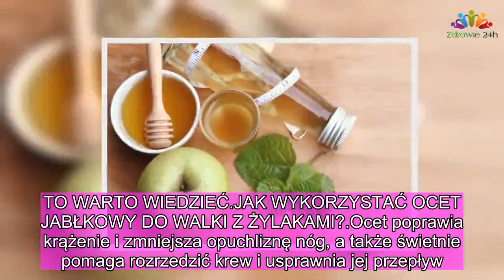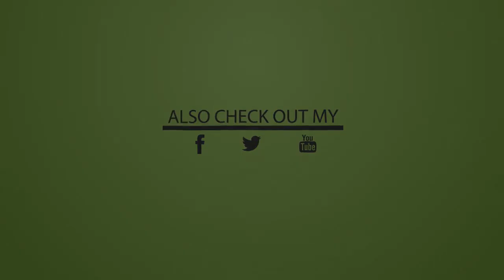Zobacz dlaczego warto pić OCET Z MIODEM! |Zdrowie 24h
Połączenie miodu i octu jabłkowego może przynieść nam wiele korzyści.
Na początku skupmy się na tym co zawierają oba produkty.
MIÓD – zawiera wiele witamin (A, C, K i witaminy z grupy B).
Dodatkowo zawiera kwas foliowy i pantotenowy.
Dostarcza nam wielu składników mineralnych takich jak magnez, żelazo, wapń, kobalt i potas.
OCET JABŁKOWY – zawiera witaminy (A, C, B), a także wiele magnezu, potasu, wapnia i fosforu.
Zawiera także kwas jabłkowy i cytrynowy.
Połączenie tych dwóch składników nie tylko sprawi, że pozbędziesz się wszelkich wirusów i bakterii, ale także:
odżywi skórę i włosy,
poprawi pracę serca,
dodaje energii,
pomaga na bezsenność,
niweluje zgagę,
poprawia krążenie krwi,
łagodzi kaszel.
Najlepsze połączenie octu jabłkowego i miodu uzyskamy wtedy kiedy zaopatrzymy się w prawdziwy, naturalny miód i ocet jabłkowy organiczny.

Do przygotowania mieszanki potrzebujesz:
miód – 2 łyżki,
ocet jabłkowy – 1 łyżka,
ciepła woda – 200 ml.
Do naczynia z wodą dodajemy miód i mieszamy do rozpuszczenia.

Następnie dodajemy ocet jabłkowy i ponownie mieszamy.

Maksymalna dobowa dawka tej mikstury to 3 szklanki.

TO WARTO WIEDZIEĆ
JAK WYKORZYSTAĆ OCET JABŁKOWY DO WALKI Z ŻYLAKAMI?
Ocet poprawia krążenie i zmniejsza opuchliznę nóg, a także świetnie pomaga rozrzedzić krew i usprawnia jej przepływ.

Niewielką ilość octu jabłkowego należy wylać na dłoń, a następnie masować nogi w kierunku serca.

Dzięki temu usprawnimy przepływ krwi.

Kierunek masażu jest bardzo ważny! Zawsze w stronę serca.

Masaż powtarzaj codziennie wieczorem.

Nie przejmuj się jeżeli nie zauważysz efektów w krótkim czasie.

Przy systematycznej pracy efekt zauważysz dopiero po kilku tygodniach.
AK POWSTAJĄ ŻYLAKI I DLACZEGO?

Gdy ciśnienie krwi wzrasta, krew wywiera nacisk na żyły, które rozciągają się i niestety nie powracają do pierwotnego kształtu.

Stają się widoczne pod skórą ponieważ w żyłach w tych miejscach znajduje się więcej krwi.

Powstają z wielu powodów:
brak ruchu,
zbyt długa praca siedząca,
zbyt długa praca stojąca,
buty na obcasach,
nadwaga,
papierosy.
poprawi pracę serca,
dodaje energii,
pomaga na bezsenność,
niweluje zgagę,
poprawia krążenie krwi,
łagodzi kaszel.

brak ruchu,
buty na obcasach,
nadwaga,
papierosy.